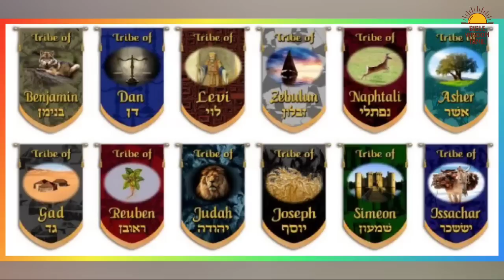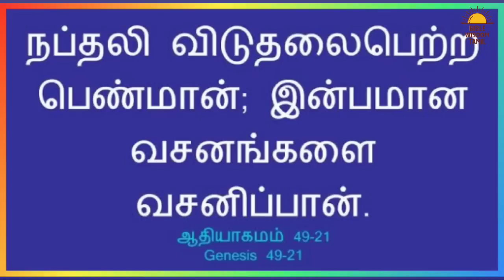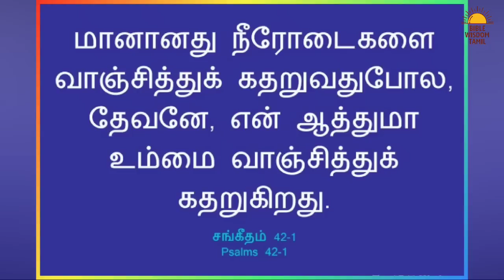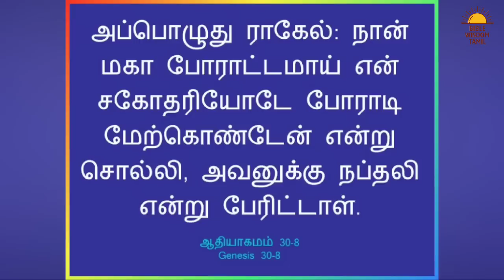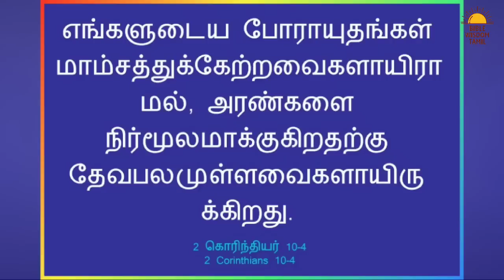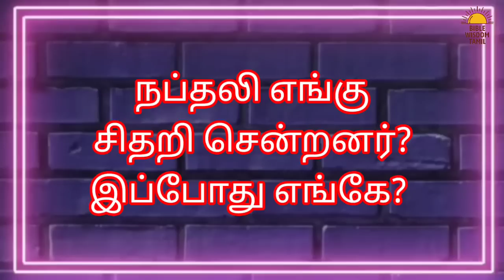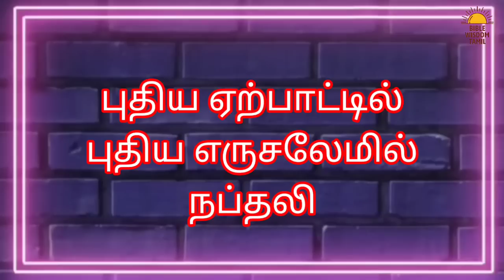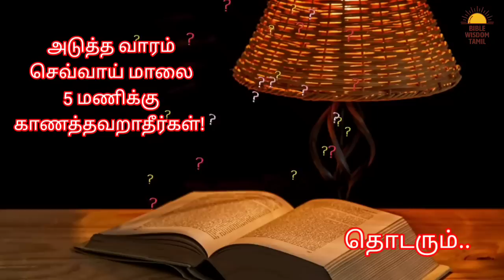நப்தலி கோத்திரம் வரலாறு | The tribe of Naphtali | இஸ்ரவேலின் 12 கோத்திரங்கள்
இஸ்ரவேலின் 12 கோத்திரங்கள் - lost tribes of israel - 12 tribes of israel tamil

Bank Name: Karur Vysya Bank
A/c Name: JENNITH JUDAH J
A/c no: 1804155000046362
IFSC Code: KVBL0001804
Branch Name: Srivilliputtur
Swift Code: KVBLINBBIND